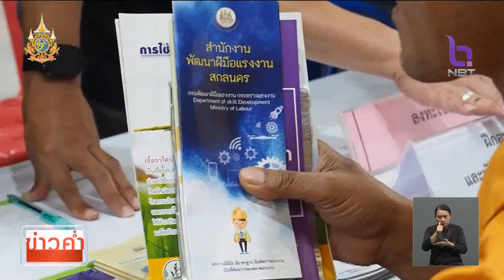บุรีรัมย์ เจ้าหนี้ส่งมอบโฉนดคืนลูกหนี้,บรรยากาศตลาดนัดแก้หนี้ สกลนคร ข่าวค่ำ วันที่ 14 มกราคม 2567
ในจังหวัดอื่นๆ  ภาพรวมก็มีลูกหนี้และเจ้าหนี้ ทยอยเดินทางมาเจรจาไกล่เกลี่ยหนี้ ในกิจกรรม "ตลาดนัดแก้หนี้"  และบางส่วนที่ไกล่เกลี่ยกันได้สำเร็จไปก่อนแล้ว ก็มีการส่งมอบโฉนดที่ดินที่ใช้เป็นหลักประกันเงินกู้คืนให้กับลูกหนี้ด้วย